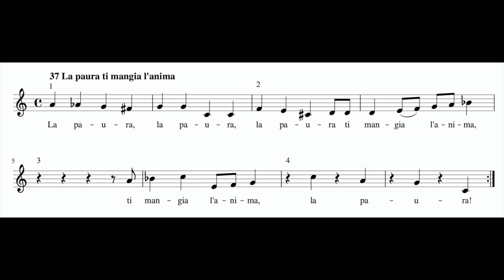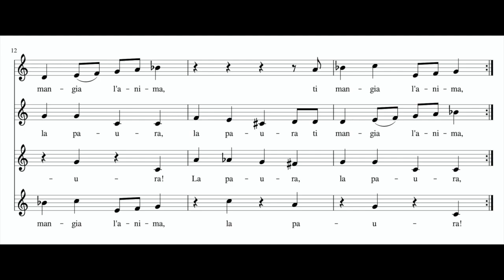A. Bova, La paura ti mangia l'anima, canone a 4 voci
Fear eats your soul
Angst essen Seele auf
(era il titolo di un film di Rainer Fassbinder)